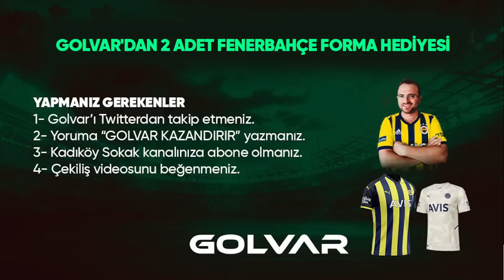SONDAKİKA Fenerbahçe'ye Bundesliga'dan 3 Transfer Adayı! İşte Detaylar ve O Yıldızlar!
Ferdi Kadıoğlu, Fenerbahçe tarihinin en pahalısı olacak
Dortmund'da dev plan: Bellingham yerine Arda

Fenerbahçe, Giresunspor, Ferdi Kadıoğlu, Arda Güler, Jorge Jesus, Emre Belözoğlu, Marius Wolf, Jude Bellingham,
Nico Schulz, Trt Spor, Galatasaray, Başakşehir,
Okan Buruk, Muslera, Ahmet Ercanlar, Olympiakos, Fenerbahçe Beko, Borussia Dortmund, Marco Reus,